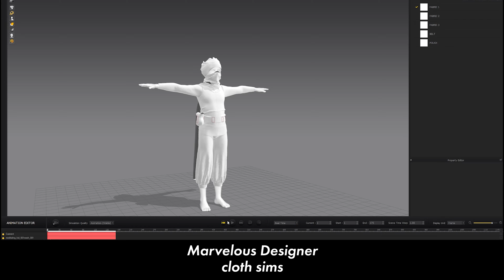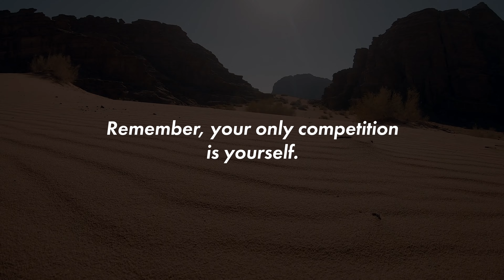Kinetic Rush 3D Challenge - The Bazaar Thief - Breakdown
This is a small breakdown of the process for my Kinetic Rush 3D Challenge submission hosted by Pwnisher.

Software used:
Blender, DAZ, Marvelous Designer, After Effects, Davinci Resolve Studio

💻PC SPECS:-

GPU - Zotac 3080 Trinity OC
RAM - Corsair Vengeance LPX 32gb 3600mhz CL18
Mobo - MSI B550 GAMING EDGE WIFI
Storage - 1 TB Samsung 970 EVO PLUS (NVMe), 256 GB SATA SSD
PSU - RM1000x
Monitors - LG 27GL850
Keyboard - Redragon K552 RGB